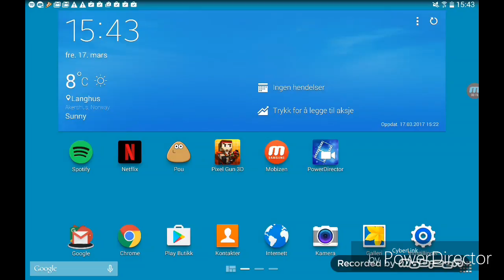Vi er tilbake med mer pixel gun 3d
A cool game